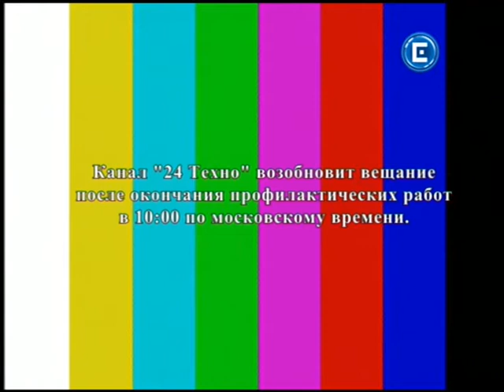Начало эфира после профилактики канала 24 Техно. 16.04.2014